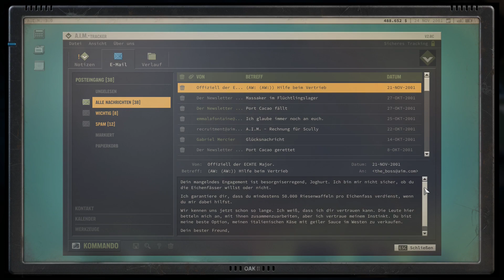Lets Play Jagged Alliance 3 - 32 - In der Mine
Willkommen Bürger und Scharlatane, auf unseren Tripp nach Grand Chien.
Wer will nicht mit etwas Blutdiamanten Geld verdienen?